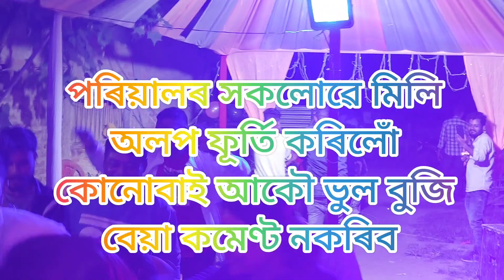Dence#Birthday party#enjoy# family 💝